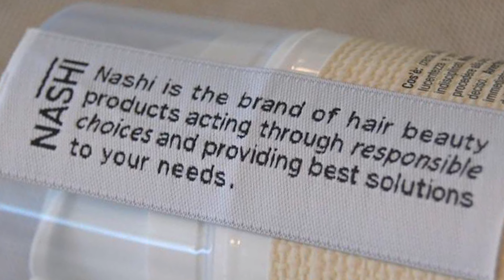Nashi Filler therapy - step by step (english subtitles)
U ovom videu naš edukator Emir Selimović će Vas upoznati s novim Nashi tretmanom rekonstrukcije kose - Nashi Filler Therapy kolekcijom.
Na tri modela prikazani su :
1. Tretman rekonstrukcije u tri koraka Filler Therapy
2. Tretman održavanja Filler Therapy Restorative šamponom i kondicionerom
3. Brzi tretman obnove kose uz Filler therapy šampon i lifting ampulu.

Filler Therapy kolekcija rezultat je dugogodišnjeg rada i istraživanja prestižne talijanske kuće Landoll, koja već 50 godina kreira najbolja rješenja za sve problematike kose- kroz jednostavnost i efikasnost.
Svi Filler Therapy proizvodi su proizvedeni u skladu s prirodom i dobrobiti naših frizera i klijenata- bez štetnih supstanci kao što su : sulfati, fosfati, sodium klorid,parabeni, PPG i vještačka bojila.

Liniju karakterizira izuzetna učinkovitost i odmah vidljivi rezultati, zahvaljujući nevjerovatno snažnim i moćnim prirodnim sastojcima :  tekući keratin, protein elastin,  kolagen i aktivne matične ćelije biljke noćni jorgovan.
Kolagen kosi daje sjaj, snagu i povećava elastičnost i otpornost kose.
Elastin je  visoko elastični protein ,koji omogućava kosi da  vrati oblik nakon razvlačenja ili skupljanja , bez da se ošteti struktura kose.
Keratin je  protein koji štiti stanice od oštećenja ili stresa koji ih potencijalno ubija.
Biljne matične ćelije imaju antioksidansna i podmlađujuća svojstva , te pomažu regeneraciji oštećenih dijelova kose.

Salonski tretman rekonstrukcije kose Filler Therapy u prosjeku traje sat i pol , dok tretmane održavanja Restorative šamponom i kondicionerom ili Lifting express ampulom Nashi frizer može ponuditi uz uobičajenu uslugu feniranja i stilizovanja kose.
Rekonstrukciju kose preporučujemo najmanje 5-7 dana stanke između tretmana rekonstrukcije Filler Therapy i farbanja. S druge strane, Filler Therapy Lifting Express ampule se mogu koristiti i direktno nakon farbanja, ali i pri svakom održavanju obojene kose. Učiniti će kosu sjajnijom i snažnijom, čineći boju još ljepšom i dugotrajnijom.

Nashi Filler Therapy je dostupan u odabranim Nashi salonima diljem Bosne i Hercegovine, a za više informacija i upita javite nam se na : ili , te na broj telefona